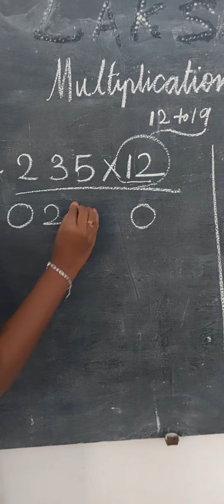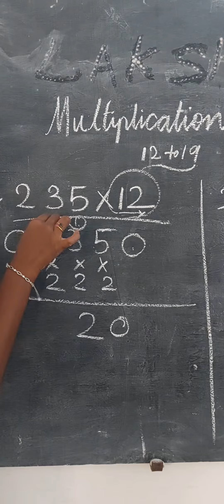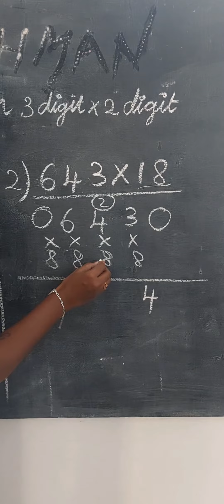Vedic Math tricks Multiplication 3digit x 2-digit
indujaarul cholanacademy @followers
Arul Ram Cholanacademy
 Cholanacademy Induja Arul

 We have online /offline class for students

We have online /offline and Teacher Training course